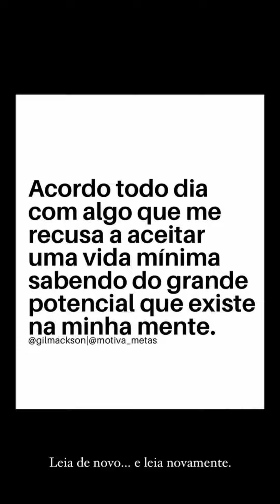EMILY GERA POLÊMICA NA FAMILIA VIRGÍNIA. . E CORRE PARA OS BRAÇOS FORTES 💪 DE VICTOR